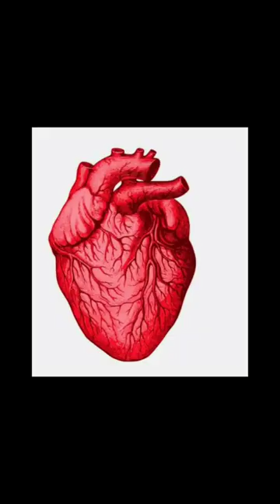Sun tv Kayal🥰Ezhil#shorts ammi kalla naan eruken